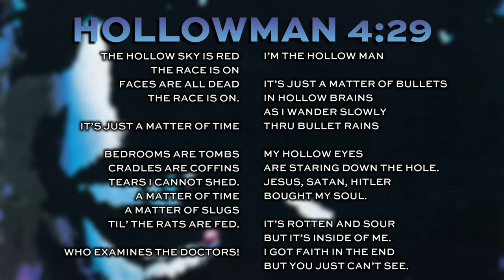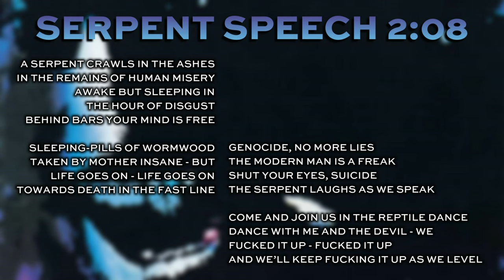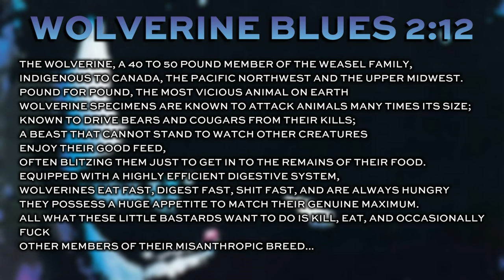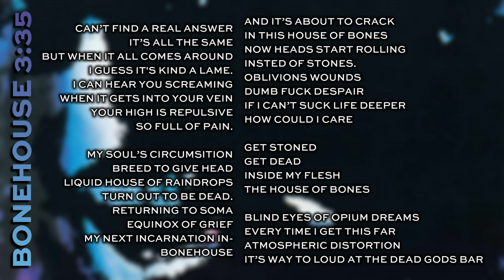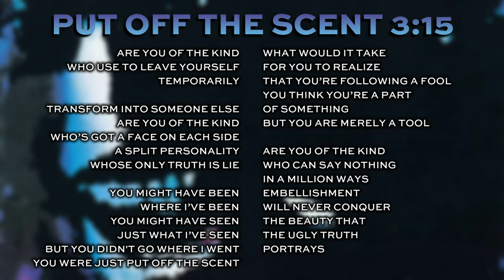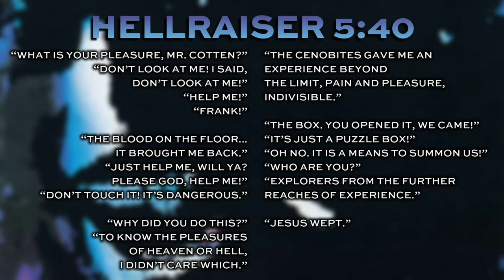Entombed - Hollowman (4K | 1993 | Full EP & Lyrics)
Rating: 8/10

Hollowman
Entombed
March 21st, 1993
MOSH 94 CD
Earache Records

Nicke Andersson: Drums, Guitars
Lars-Göran Petrov: Vocals
Ulf Cederlund: Guitars, Tambourine
Lars Rosenberg: Bass
Alex Hellid: Guitars

Hollowman 00:00
Serpent Speech 04:28
Wolverine Blues 06:36
Bonehouse 08:45
Put Off The Scent 17:22
Hellraiser [Christopher Young] 15:43